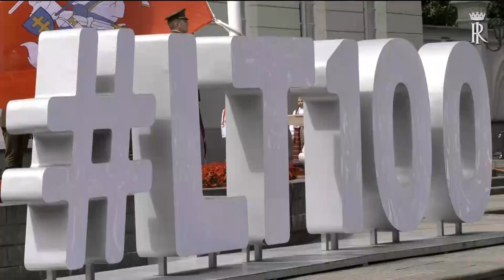Mattarella alla cerimonia del centenario per l'indipendenza della Lituania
Visita di Stato in Lituania, Vilnius - Il Presidente Mattarella alla cerimonia del centenario per l'indipendenza della Lituania